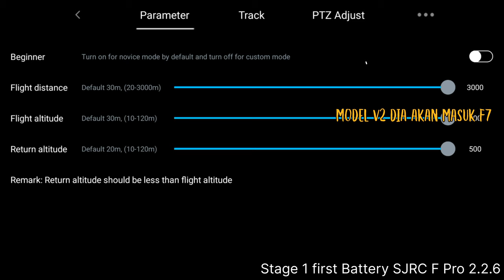SJRC F Pro2 2.6.6 vs SJRCFREE 2.8.4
Harap maaf videonya di mutekan atas Video copyright details. Antenna drone cable bermasalah ia tersepit.

SJRC 2.2.6 vs SJRCFREE 2.8.4

Boleh pakai untuk drone saya yang model hybrid tapi tak optimal seperti v1.
yang baru saya oleh menjangkau 4000 meter jarak dan mengekalkan kentinggian dan tidak boleh lebih 120 meter ketinggian. link video

bluetooth harus dimatikan dalam smartphone untuk mendapat FPV lebih lancar.
jalur bluetooth dan jalur WiFi 2.4 ghz sangat dekat cuma protocalnya berlainan. masih mampu mengangu.

link downloads